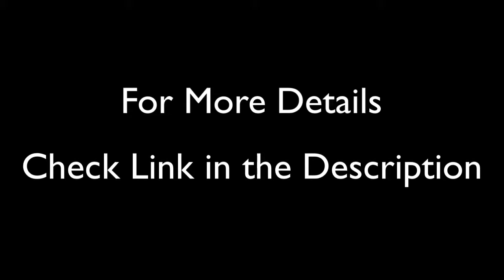Special Discount On TJ's Macadamia Nut Cracker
More Details